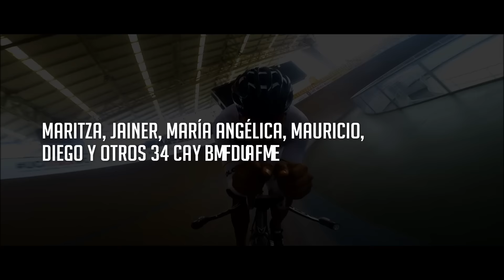Juegos Paralímpicos Río 2016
Una nueva ilusión comienza este miércoles para el deporte paralímpico colombiano en Río de Janeiro (Brasil).